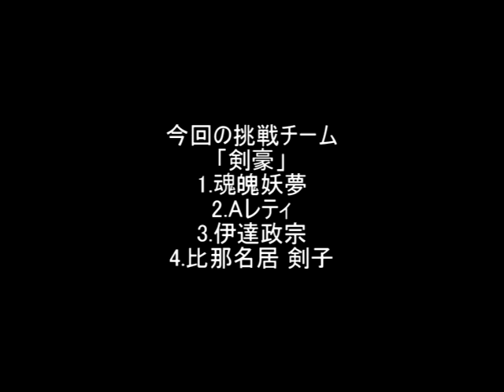mugen BOSSバトル vs G・ルガール その2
送料が安い。